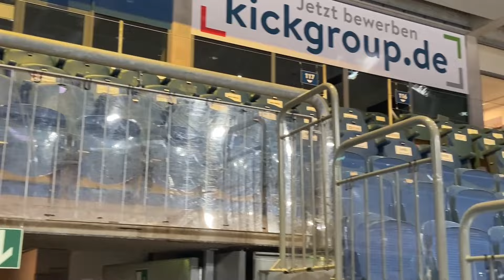EISBÄREN REGENSBURG GEWINNEN AUCH IN KREFELD: 5:3-SIEG ÜBER DIE PINGUINE - VIDEO-NACHBERICHT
EISBÄREN REGENSBURG GEWINNEN AUCH IN KREFELD: 5:3-SIEG ÜBER DIE PINGUINE - VIDEO-NACHBERICHT MIT ARMIN WOLF

Drei Punkte aus NRW entführt, Tabellenplatz zwei verteidigt, Siegesserie auf acht in Folge ausgebaut - und das alles ohne Topscorer Andrew Yogan, der kurzfristig erkrankt passen musste... Beim 5:3 Auswärtserfolg unserer Eisbären bei den Krefeld Pinguinen lief für das Team von Coach Max Kaltenhauser beinahe alles rund. Armin Wolf war mit der Mannschaft in der Yayla-Arena - er lässt die Begegnung Revue passieren und spricht mit dem Regensburger Trainer...

🥅 EBR-TORSCHÜTZEN 🥅
1:1 David Booth (7. Minute)
2:2 Kevin Slezak (20.)
2:3 Constantin Ontl (49.)
3:4 Tariq Hammond (59.)
3:5 Corey Trivino (59.)

Die Nachberichte werden präsentiert von Kullman's Grill & Diner in Regensburg!

Morgen Vormittag geht auf unserer offiziellen EBR-Homepage auch der schriftliche Nachbericht online, der euch auch zu den Highlights und zur PK führt:

Weiter geht's am kommenden Freitag, 19. Januar, mit dem Heimspiel gegen die Wölfe des EHC Freiburg ab 20 Uhr in der Donau-Arena! Alle in die Halle! 💪🏼

Foto: Christoph Jürgens